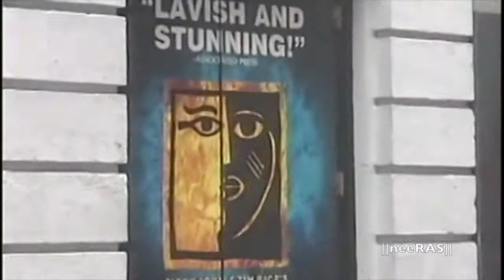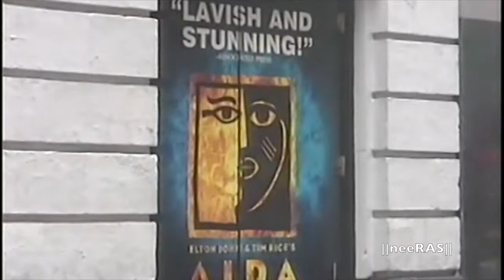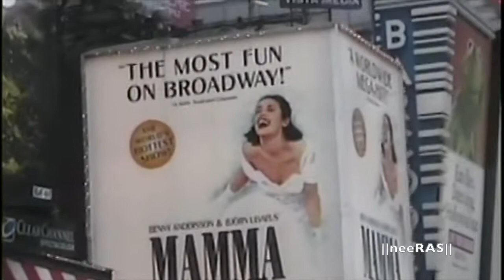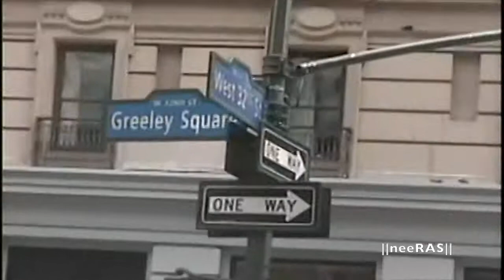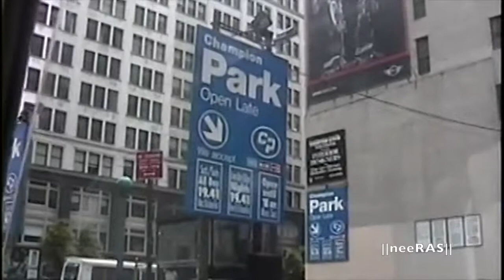New York City | Driving Around | Part 2 | Time Square etc. | 2004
Manhattan is the most densely populated of New York City’s 5 boroughs. It's mostly made up of Manhattan Island, bounded by the Hudson, East and Harlem rivers. Among the world’s major commercial, financial and cultural centers, it’s the heart of “the Big Apple.” Its iconic sites include skyscrapers such as the Empire State Building, neon-lit Times Square and the theaters of Broadway.